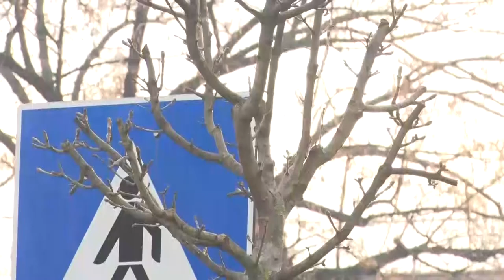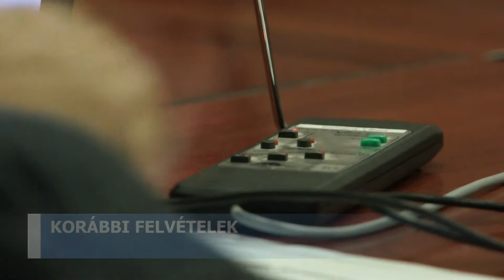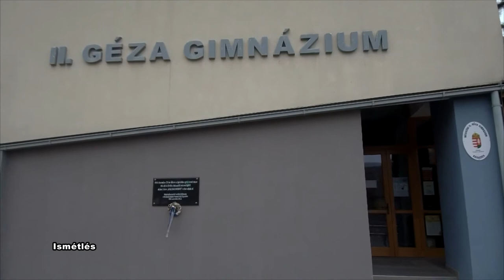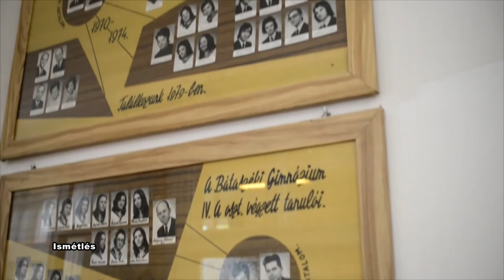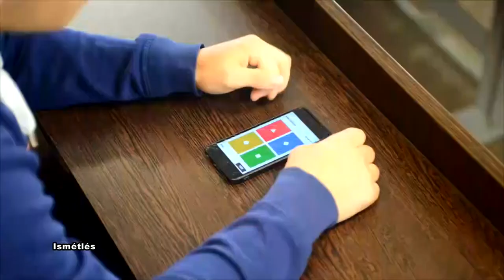Cikádor magazin - Bátaszék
Sportosan zártrák az évet a bátaszékiek
Oltási akciónapokat szerveznek Bátaszéken
Új év új terveket hoz - Bátaszék